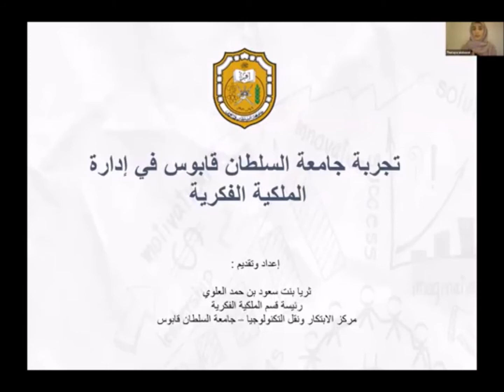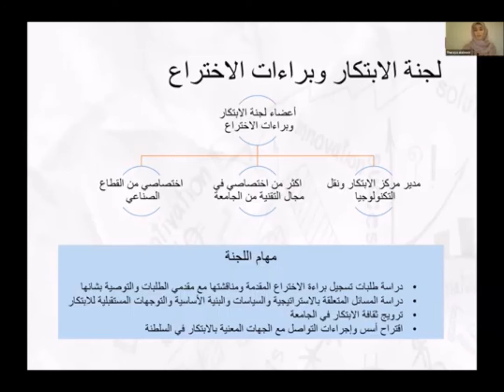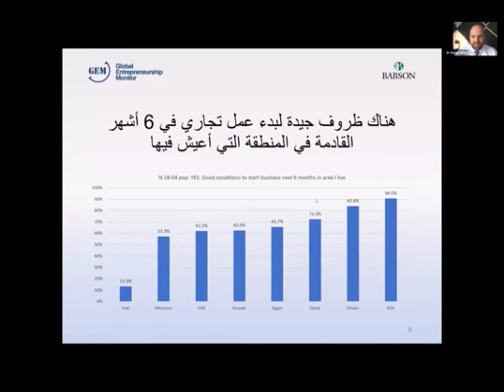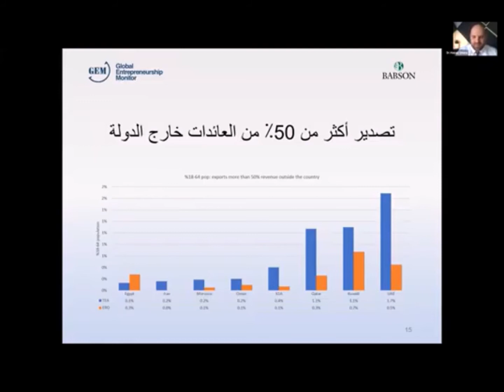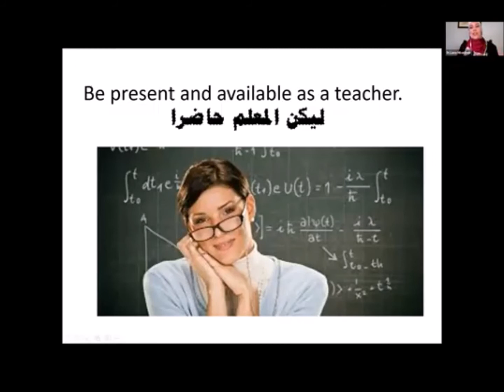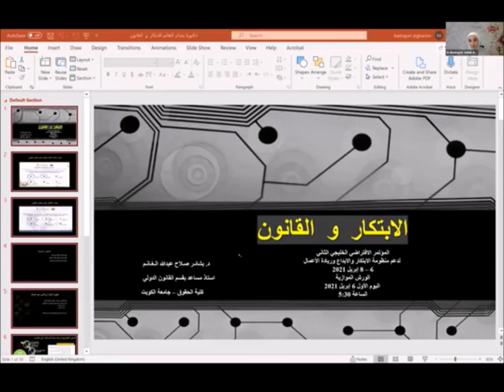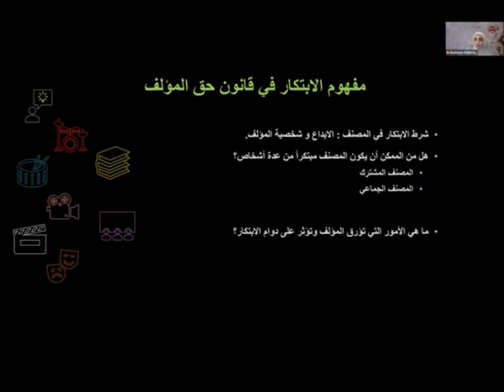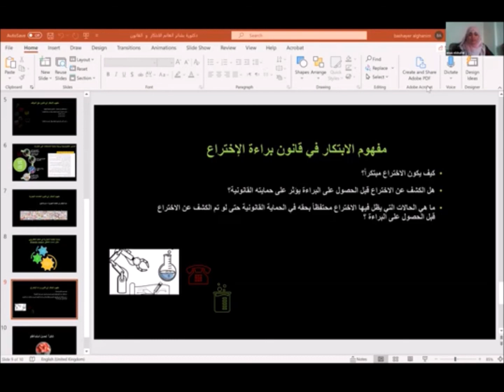محاضرات الورش الموازية اليوم الأول 6 ابريل للمؤتمر الافتراضي الخليجي الثاني لدعم منظومة الابتكار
🗓️ 8-6 إبريل2021 🕕 4:00م الي  6:00م (بتوقيت الكويت)

في هذا الفيديو محاضرات اليوم الأول للورش الموزاية للمؤتمر الافتراضي الخليجي الثاني لدعم منظومة الابتكار والابداع والتكنولوجيا وريادة الاعمال من 6 الي 8 ابريل بعدد 4 محاضرات ومدة كل محاضرة نصف ساعة بالتعاون مع المعهد_العربي_للتخطيط و شركة ايكوسيستم_للاستشارات_الادارية برئاسة هنادي_المباركي وبمشاركة نخبة من استشاريين ومتخصصين وخبراء في مجالاتهم
1. أستاذة ثريا_سعود_العلوي - Thuraya_Saud_Al-Alawi- رئيسة قسم الملكية الفكرية مركز الابتكار ونقل التكنولوجيا - جامعة السلطان قابوس
2. دكتور حسن_غرة - Dr_Hasan_Gura - أستاذ مساعد مدير الاقتصاد وريادة الاعمال والمراقب العالمي لريادة الاعمال كلية بوكسهيل الكويت
3. دكتورة لانا_مبيضين - Dr_Lana_Mbaideen - الرئيس التنفيذي استشاريون إعادة التفكير
4. دكتورة بشاير_الغانم - Dr_Bashayer_Al-Ghanim - أستاذ مساعد بقسم القانون الدولي جامعة الكويت

  Ecosystem Consultants